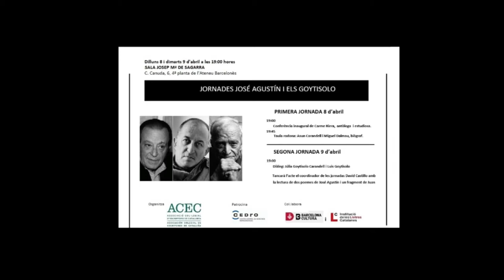José Agustín y los Goytisolo (Jornada 1) Carme Riera , Asunción Carandell y Miguel Dalmau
José Agustín y los Goytisolo
Días 8 y 9 de abril a 19,00 horas
Aula Josep Maria de Sagarra - 4a. planta de l'Ateneu Barcelonès
Carrer Canuda, 6 - Barcelona

Veinte años después de su desaparición, el legado del mayor de los hermanos Goytisolo es plenamente vigente. El objetivo de estas jornadas es recuperar su memoria a través de algunos de sus colaboradores íntimos y de especialistas en su obra.

Día 8 de abril  a las 19,00 horas
Conferencia de Carme Riera
Diálogo entre Asunción Carandell y Miguel Dalmau